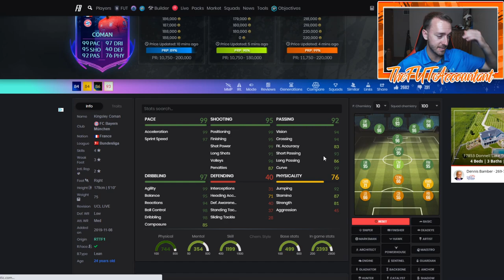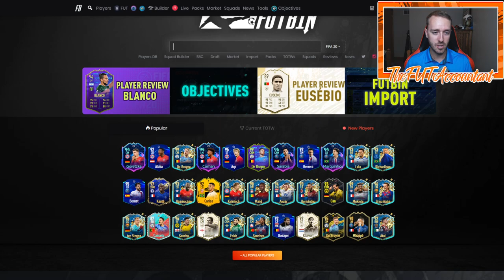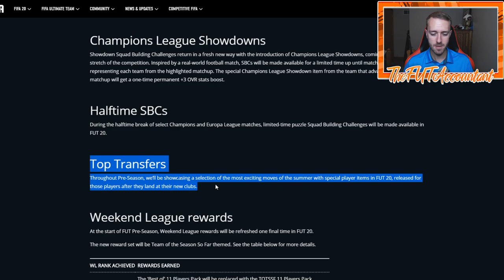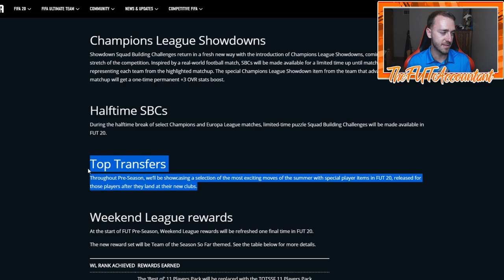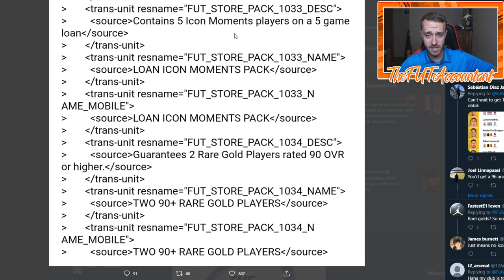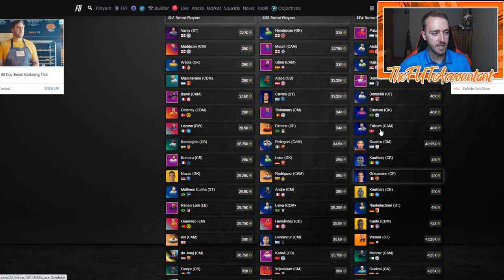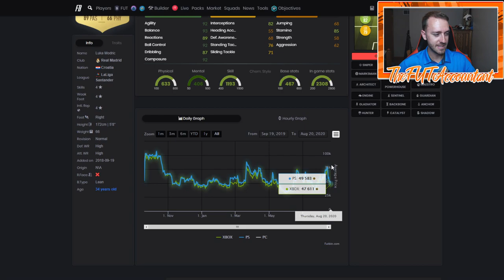PRE-SEASON FRIDAY CONTENT? NEW OBJECTIVES AND SBCS TODAY? FIFA 20 Ultimate Team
Another Friday of Pre-Season content? Will we see new Objectives or SBCs related to FIFA 21 content or Top Transfer content?